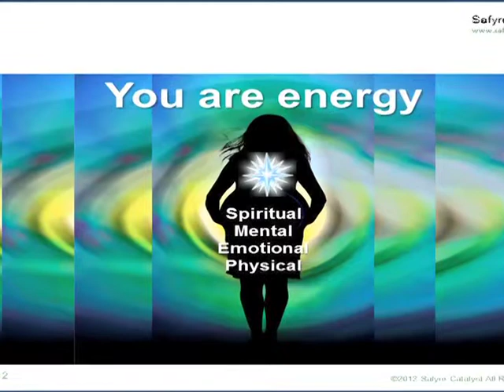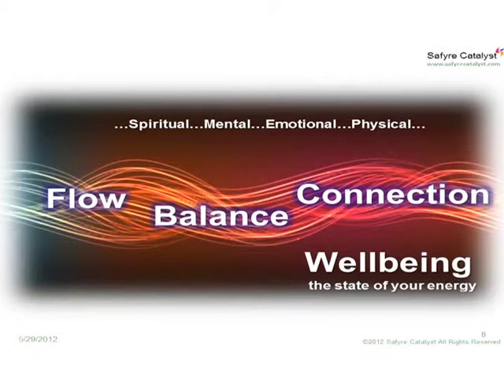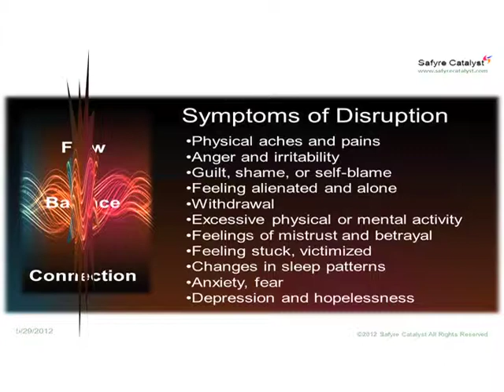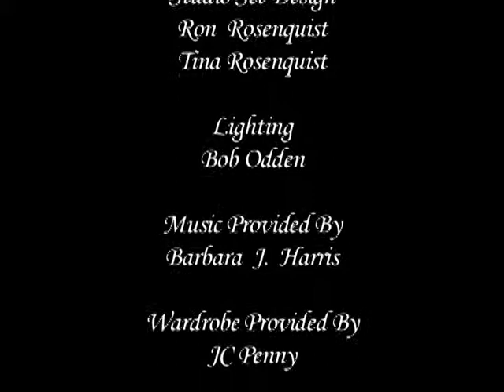Safyre Catalyst with Debra Safyre Human Energy Consultant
Welcome - Thank you for spending some of your time with us. My name is Tina Rosenquist and this is Knowledge For Wellness - this show is to better inform you because when YOU know more you are empowered to make better decisions for yourself and your loved ones for a better quality of life. Knowledge is Power. and today's topic in on Energy, and I am delighted to present Debra Safyre a Registered Nurse, and a Master of Science in Nursing along with several other degrees. Questions we will be asking are: What is a Human Energy Consultant? What is Energy Work? And Why is energy so important?
Welcome Debra, and thank you for joining us.
Tell our viewers a little bit about yourself and why you opened  "Human Energy Consultant"?
1. What is a Human Energy Consultant?
2. What is energy work?
3. How did you start working with energy?
4. Why is energy so important
5. What are other principles of energy that would be helpful to know?
6. What do you mean by human energy?
7. What do you mean by ripple effect? .
8. What do I need to know about my personal energy field?
9. What are some keys to managing my energy?
10. What do you mean by using playfulness to build an awareness of energy?
 Thank you so much for your insight on this and your knowledge to help our viewing audience understand.  It has been a pleasure having you on the show.
If you have questions, or would like to contact Human Energy Consultant, please contact them at or through the internet at "
Please tune into my other shows of Knowledge For Wellness being televised though out the "Twin City Area" and you can also see my previous show on YouTube.  . The mission of Knowledge For Wellness is to inform viewers on health issues.  To expose, educate and make viewers aware to enhance themselves and their loved ones for a better quality of life.  I hope we have provided you more knowledge to benefit you and your loved ones.
Remember "Health is WEALTH'   Until next time, be well, Goodbye
Thanks again Debra